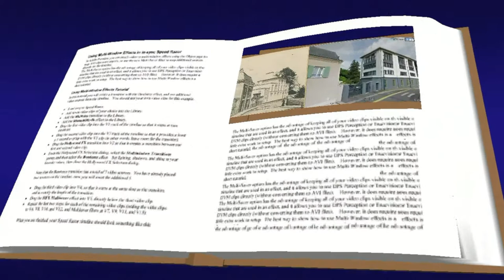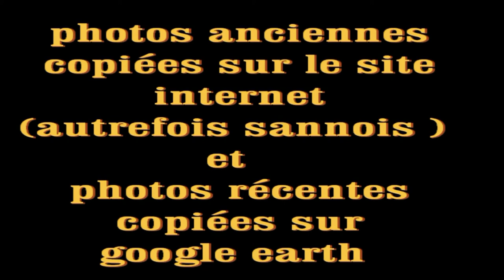photos sannois hier et aujourd'hui 2015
photos de Sannois 1900 à 2015 par Google earth